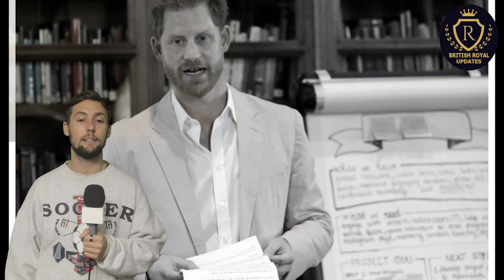Queen C-O-L-L-A-P-S-E-D as Meghan Harry Go A-G-A-I-N-S-T "Decades of R-U-L-E-S" all out of R-E-B-E-L